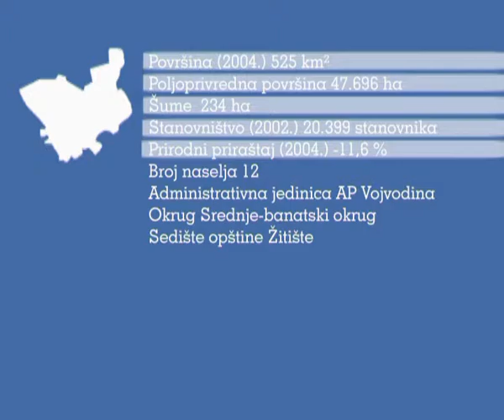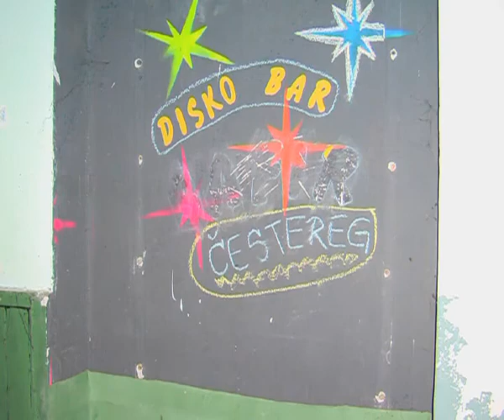OMLADINSKI KLUB CESTEREG